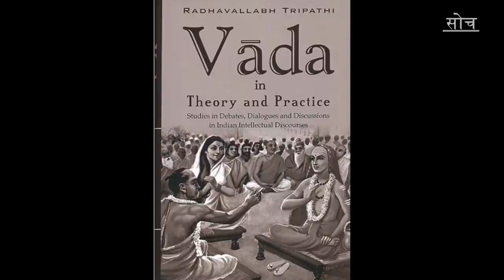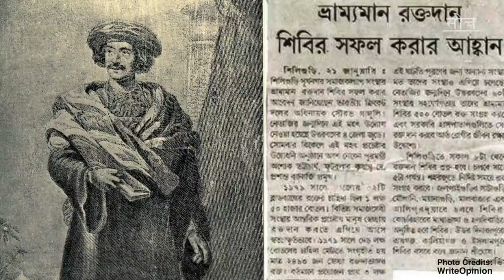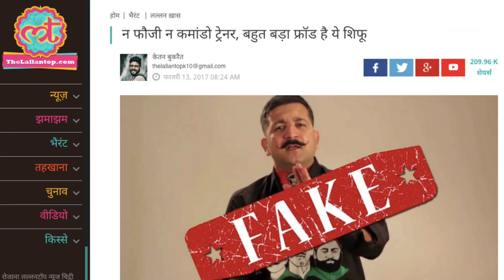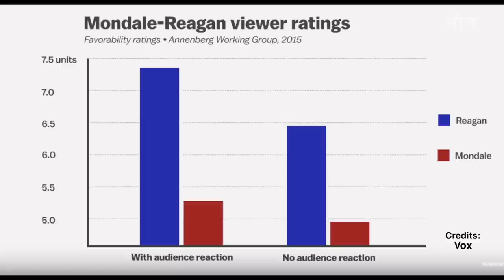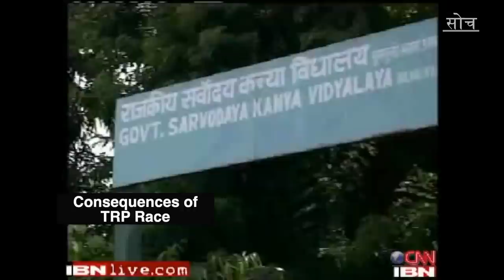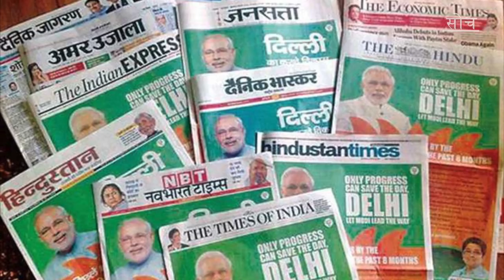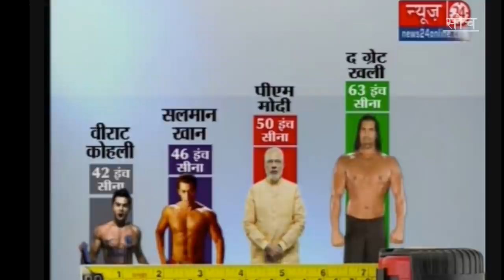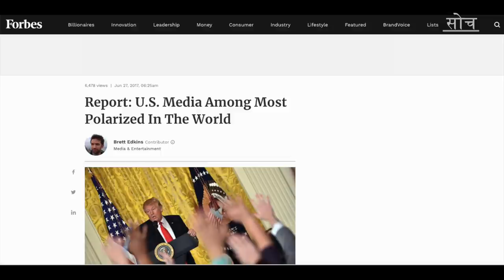Why is Indian Media the Way It Is?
Debates in the Indian media are embarrassing to say the least. Shouting panelists, regular interruptions, biased anchors, and sometimes, even fighting panelists! These are unfortunately common themes in 'debate' shows in Indian news channels. What are the problems associated with such debates and how can they be fixed?